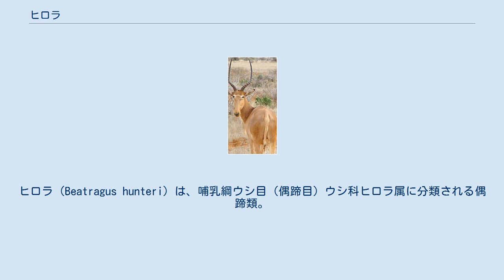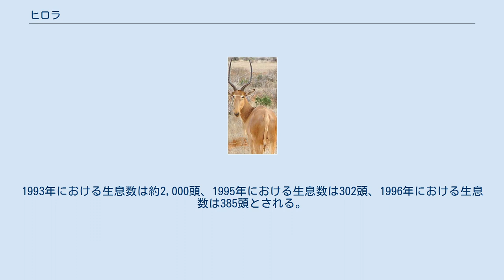ヒロラ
ヒロラ（Beatragus hunteri）は、哺乳綱ウシ目（偶蹄目）ウシ科ヒロラ属に分類される偶蹄類。
本種のみでヒロラ属を構成する。
別名ヒロラダマリスクス。
 ケニア東部、ソマリア南部（絶滅？） 体長160-200センチメートル。
全身は短い体毛で被われる。
背面の毛衣は黄褐色や淡赤褐色、腹面の毛衣は黄白色。
尾の先端には白い体毛が総状に伸長する。
眼の周囲が白く左右の眼の間には白い横縞が入るため、眼鏡状に見える。
 角基部がアルファベットの「V」字状に盛り上がる（角座）。
角は外側から後方へ湾曲し、先端が上方へ向かう細長い竪琴形。
角の先端2/5には節がない。
最大角長70センチメートル。
下顎小臼歯は4本。
 ササビーなどの亜種とする説もあるが、形態的差異が大きく根拠が不明。
 標高60-120メートルにある草や有刺植物の低木からなるサバンナに生息する。
主に15-25頭からなる群れを形成し生活するが、さらに大規模な群れを形成することもある。
 食性は植物食で、主に草を食べる。
妊娠期間は7か月半と考えられている。
1回に1頭の幼獣を産む。
 開発による生息地の破壊、食用の狩猟、家畜との競合および感染症（牛疫、胸膜肺炎）の伝播などにより生息数は減少している。
同所的に分布し本種に適した開けた環境を提供していたアフリカゾウが、乱獲により地域的に絶滅したことでも生息数が減少した。
1982年のソマリアでの調査からソマリアの個体群はケニアへ移動したか、絶滅したと考えられている。
1993年における生息数は約2,000頭、1995年における生息数は302頭、1996年における生息数は385頭とされる。